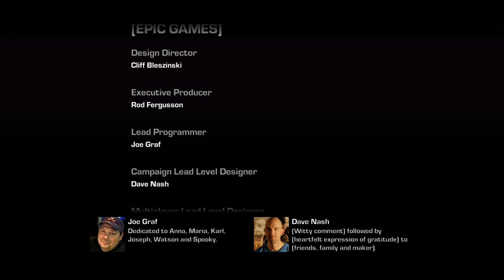Gears Of War 3 Part 40